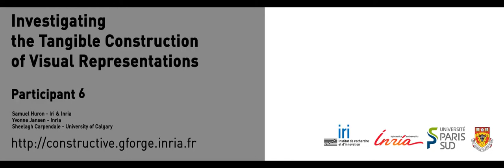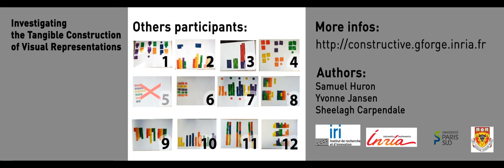Participant 6 - Visualization tangible construction